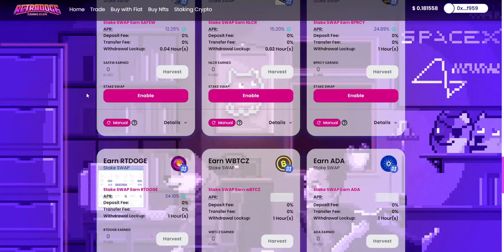RetroDoge DeFi Platform White Label Solution by SafeSwap